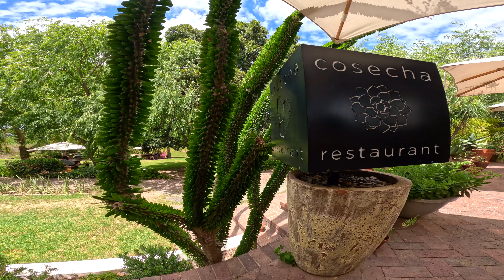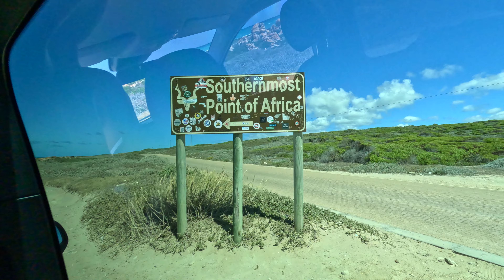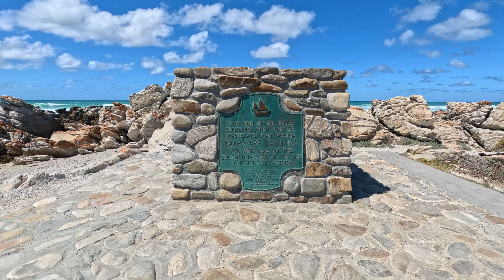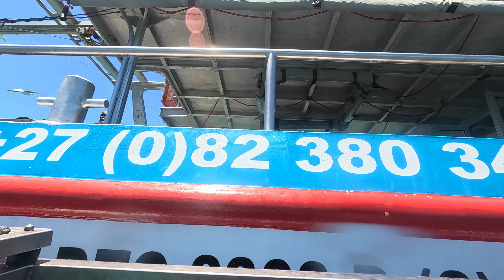Cape Town & Safari South Africa 4k GoPro Relaxation Film | Chill music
South Africa 4K video 🎬

Artista: Sappheiros
Titulo: Falling